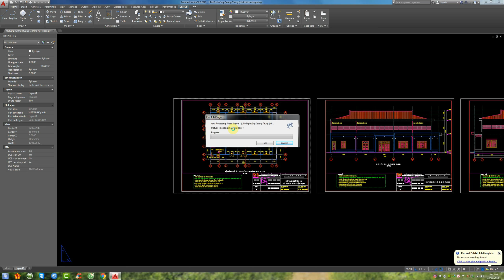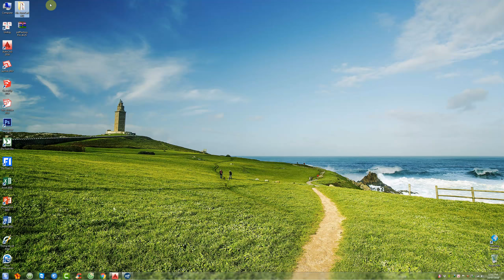Hướng dẫn khắc phục lỗi thiếu Fonts trong phần mềm pdfFactory Pro